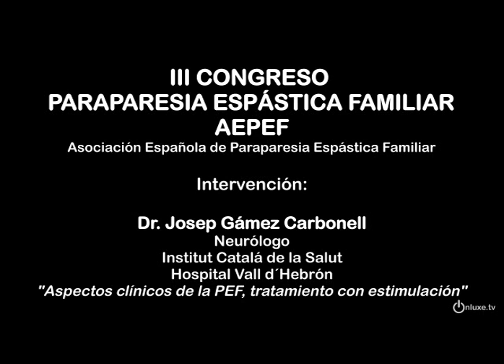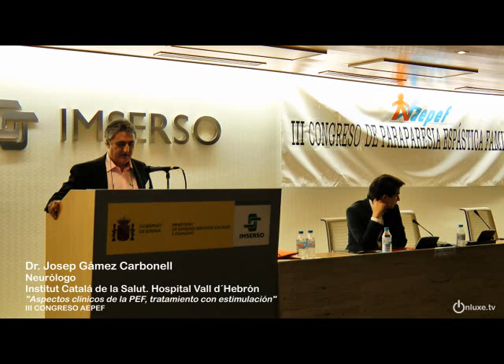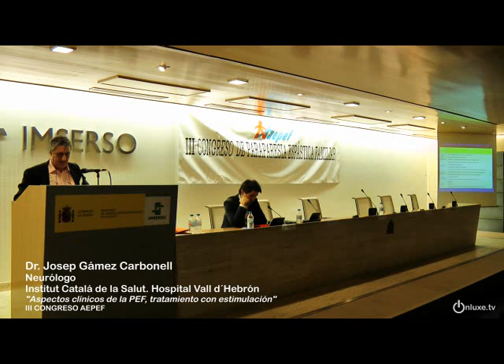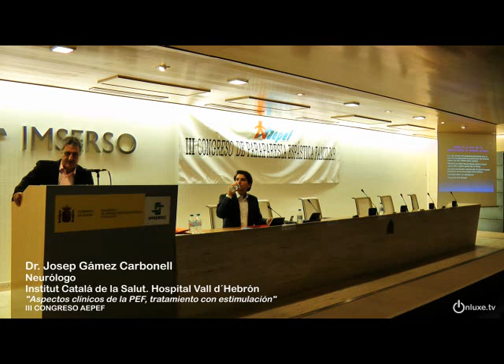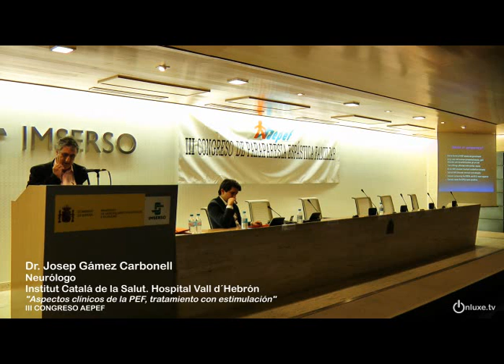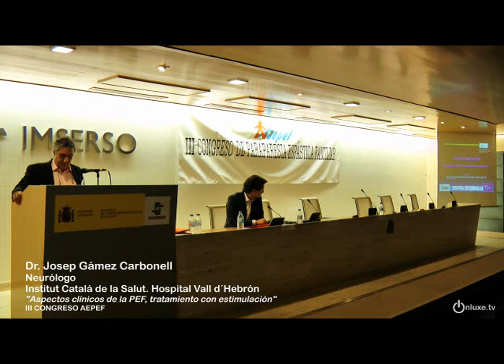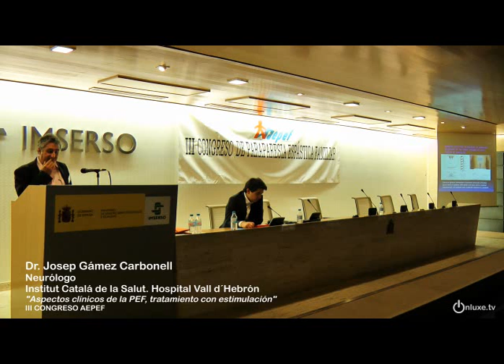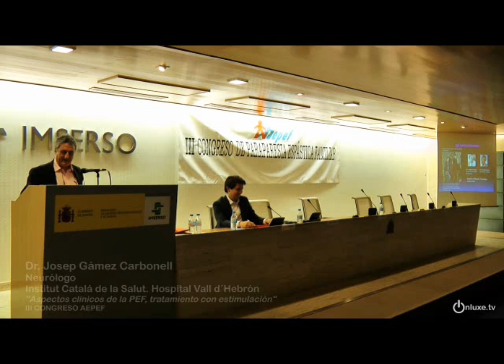III CONGRESO AEPEF Josep Gámez Carbonell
Dr. Josep Gámez Carbonell
Neurólogo
Hospital Vall d´Hebrón. Institut Catalá de la Salut.
"Aspectos clínicos de la PEF, tratamiento con estimulación"